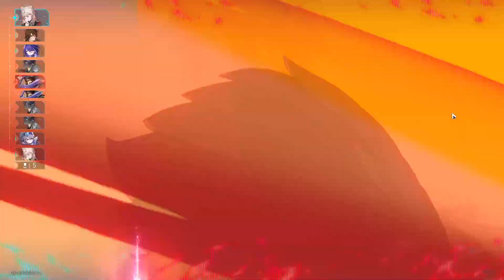【崩壊：スターレイル2.5】「星天演武典礼」仮想訓練・トパーズ 攻略【Honkai: Star Rail】